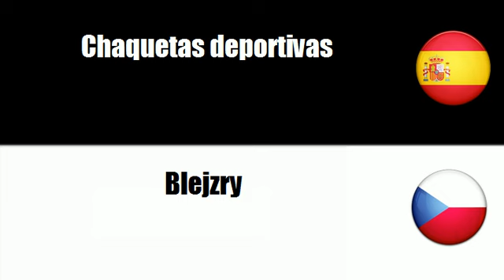Español+Checo = Indumentaria corporativa